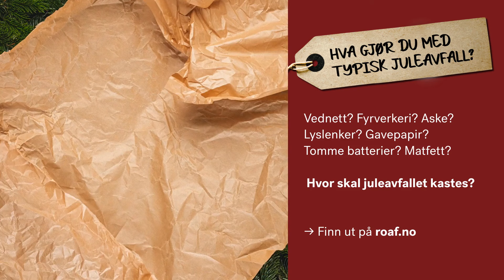ROAF Juleavfall - 01c Innpakkingspapir